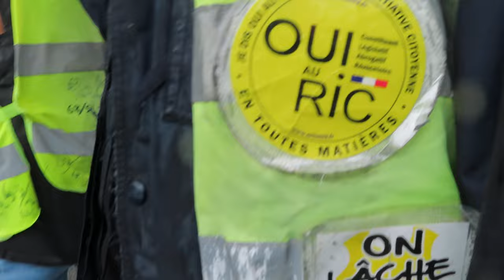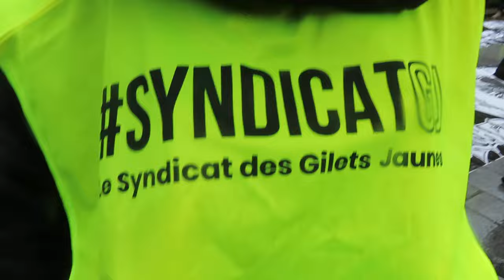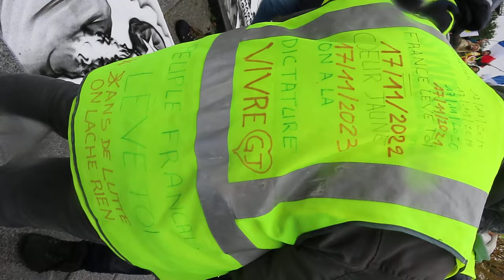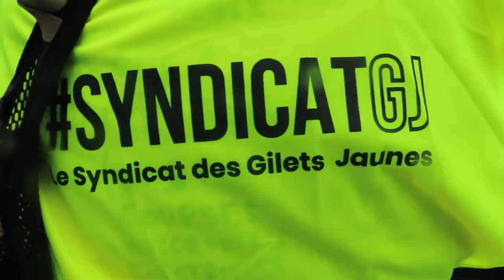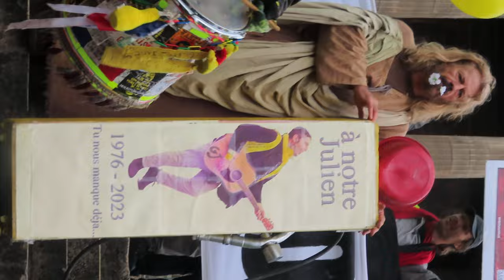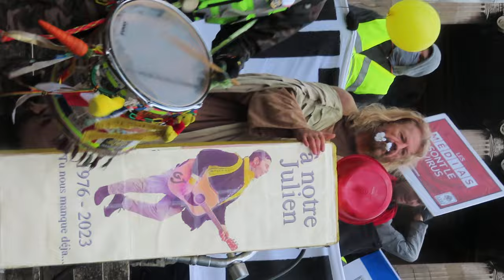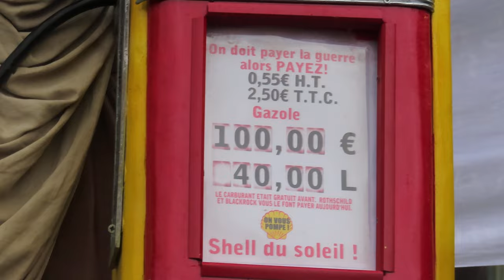2023 Paris mariepanic no.2 GJ 5 ans avec Anna et Eliane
Les 5 ans avec Anna et Eliane femme gilet jaune giletsjaunes mouvement gj5ans 18nov 2023 Paris mariepanic no.2 GJ 5 ans Les 5 ans des Gilets Jaunes QUINQUENNAT JAUNE Joyeux Anniversaire Les 5 ans du Mouvement des GILETS JAUNES Hommage à Julien Nicollet guitariste GJ
+ 18novembre 5ansgj2023 TOUS UNIS POUR LES CINQ ANS DU MOUVEMENT DES GILETS JAUNES
+ BlackLines artistes Manifestation Paris RDV Place Franz Liszt 75010 marche vers Place Anne-Marie Carrière 75018
+ 5 ans des Gilets Jaunes le 17 novembre 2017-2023 Joyeux Anniversaire Gilets Jaunes Paris 18 novembre 2023